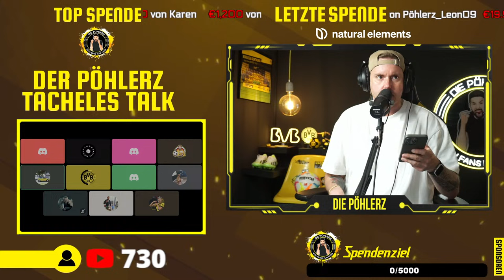🔴 Die Pöhlerz LIVE | Borussia Dortmund vs. VfB Stuttgart 0-1 | Das NACHSPIEL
Am Sonntag heißt es: Die Pöhlerz Live Fantalk!
Es gibt das NACHSPIEL zum Bundesliga Spiel von Borussia Dortmund vs. VfB Stuttgart.
Wie immer wird Klartext und Tacheles gesprochen und das gestrige Spiel aufgearbeitet!
Viel Spaß mit dem heutigen NACHSPIEL LIVE, ich freue mich auf eure Kommentare und Meinungen! 🖤💛